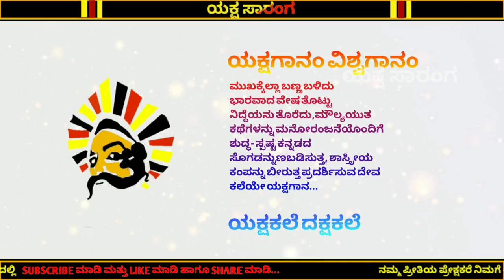ಹೆರಂಜಾಲು ಗೋಪಾಲ ಗಾಣಿಗರ ಅಧ್ಬುತ ಜೋರು ಪದ್ಯ||Yakshagana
💐*ಯಕ್ಷ ಸಾರಂಗ* 💐

ಕಲೆಯನ್ನು ಬೆಳೆಸಲೋಸುಗ ನಮ್ಮ ಸಣ್ಣ ಪ್ರಯತ್ನ

ಭಾಗವತರು (bhaghavataru):-
ಹೆರಂಜಾಲು ಗೋಪಾಲ ಗಾಣಿಗ (heranjalu gopala ganiga)

ಮದ್ದಳೆ(maddale):-
ಯಲ್ಲಾಪುರ ರಾಘವೇಂದ್ರ ಹೆಗಡೆ(yallapura raghavendra hegade)

ಚಂಡೆ (chande):-
ಹಳ್ಳಾಡಿ ಜನಾರ್ದನ ಆಚಾರ್ಯ (halladi janaardhana acharya)

*Yaksha saaranga*

ದಯವಿಟ್ಟು ಚಾನಲ್ ಅನ್ನು ಸಬ್ಸ್ಕ್ರೈಬ್ ಮಾಡಿ

 *videos link*

ಇನ್ನಿತರ ವಿಡಿಯೋಗಳು,
ವಿಡಿಯೋ ಇಷ್ಟ ಆಗಿದ್ದಲ್ಲಿ ದಯವಿಟ್ಟು ಲೈಕ್ ಹಾಗೂ ಕಮೆಂಟ್ ಮಾಡಿ..

By,
      Admins of yakshasaaranga.